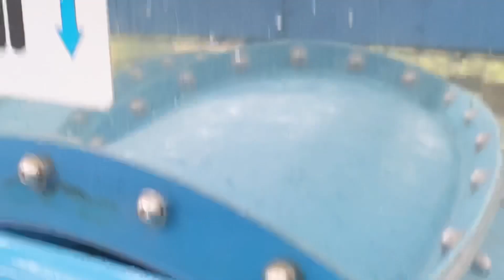Splash@Kidz Amaze @ Punggol Safra!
We went to Splash@Kidz Amaze at Punggol Safra!
They have finally fixed their heater so the pool is no longer icy cold ! Yay! Entrance fee for Elijah is $12 and adult is $2. Each slot is 1.5hours which I think is not too bad for a toddler because they don’t stay in the water for very long. The shower facilities are closed due to covid however there’s a wash up area outside the toilet! There’s warm water so it’s not too bad I guess! We had fun or I had fun! Haha! Elijah is not used to outdoor swimming. He dislike water hitting his face. However, I jus try to expose him as much as possible. We end off the day with a MacDonalds meal and we were happy!

Credit: Inshot

Credit: Inshot